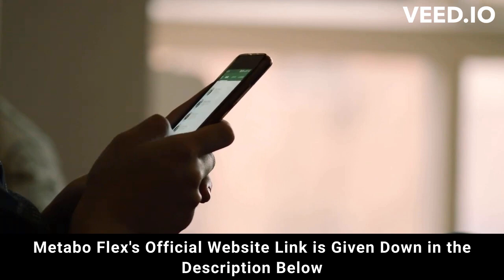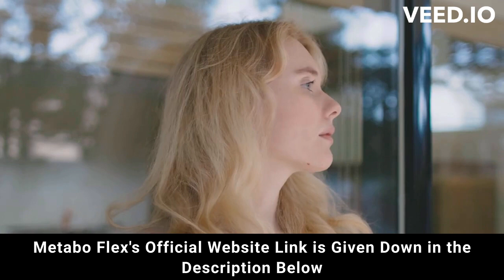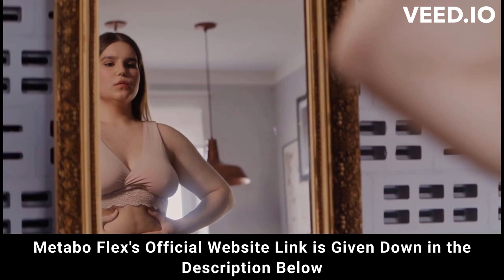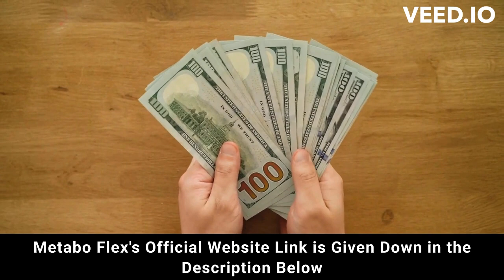⚠️⚠️ METABO FLEX REVIEW (( ⚠️ ALERT !! ⚠️ )) Buy MetaboFlex weight loss supplement purchase 2023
metaboflex
metabo flex
purchase metabo flex
metaboflex purchase
purchase metaboflex
metabo flex purchase
metaboflex buy
buy metaboflex
metabo
metaboflex review
metaboflex reviews
metaboflex supplement
metaboflex weight loss
metaboflex works
buy metaboflex
metaboflex legit
metaboflex fat loss
metaboflex results
metaboflex 2023
metaboflex caps